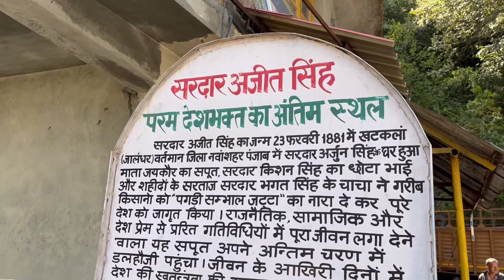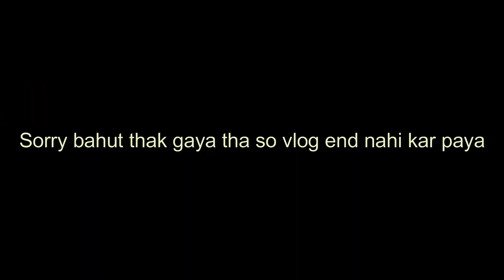Exploring Dalhousie 2023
Keep Supporting me so I can continue to provide you content each week